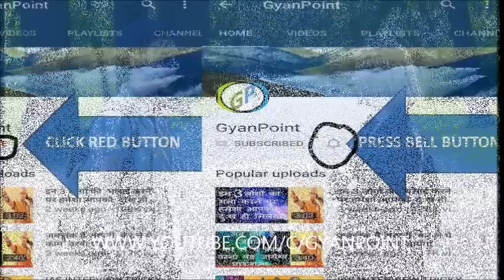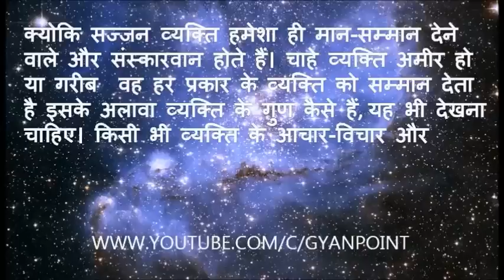किसी स्त्री या पुरुष को परखने का यही है आसान तरीका.... CHANAKYA NITI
चाणक्य नीति’ भारतीय इतिहास और संस्कृति की ऐसी अनमोल निधि है, जिस पर हम भारत के नागरिक गर्व से मस्तक ऊंचा करके इस बात को कह सकते है कि भारतीय दार्शनिक, चिंतक, विचारक और लेखक यूनान के विद्वानो से किसी भी तरह कम नहीं रहे। लगभग दो हजार चार सौ वर्ष पूर्व नालन्दा विश्वविद्यालय के आचार्य चाणक्य ने उस काल की व्यवस्था का वर्णन अपनी ‘चाणक्य नीति’ में किया है, जिसके द्वारा मित्र-भेद से लेकर दुश्मन तक की पहचान, पति-परायण तथा चरित्र हीन स्त्रियों में विभेद, राजा का कर्तव्य और जनता के अधिकारों तथा वर्ण व्यवस्था का उचित निदान हो जाता है। Mic I Use
Cheap collar Lapel mic Nikon
X X X X X

x x x
सफेद दाग के रामबाण घरेलु नुस्खे, जरूर पढ़ें यह पूरा आर्टिकल

x x x
अगर यह लक्षण आप में हैं तो आपको मधुमेह (diabetes) हो सकता है ;

x x x